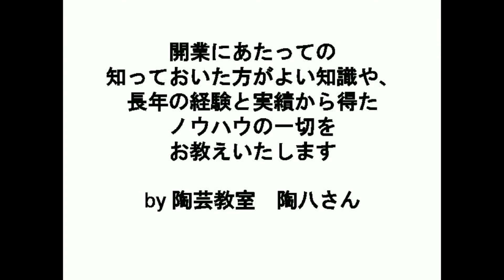陶芸シリーズ | 電動ロクロで大きいりんごを作ってみた。ナレーションでの解説付き。I made a big apple with an electric wheel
陶芸の電動ロクロで、大きいリンゴを作ってみた。
花器をひく要領で、長めにひいてから口をすぼめます。
ナレーションにて解説もしています。

I made a large apple with a potter's wheel.
In the same way as a flower vase, draw it longer and then pursed.
The narration also explains.

陶芸体験もやってます。
興味のある方は下記のサイトへ。

定期的に通いたい方はこちら。

●陶芸教室の開業プロデュース・運営などのコンサルティングをいたします

詳しくは下記まで。

定年後は陶芸三昧などいかがでしょう。
主婦の方も空いた時間で教室運営などできます。